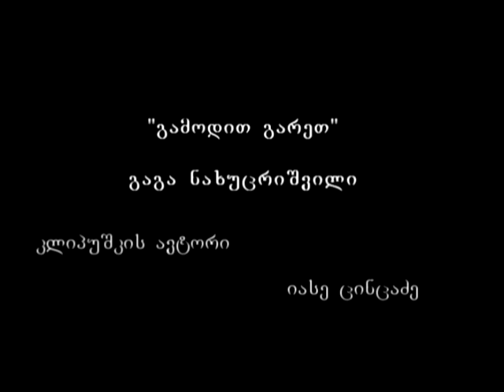Gamodit garet (Eng: Come out)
Poetry and Voice: Gaga Nakhutsrishvili / Idea and Animation: Iase Tsintsadze